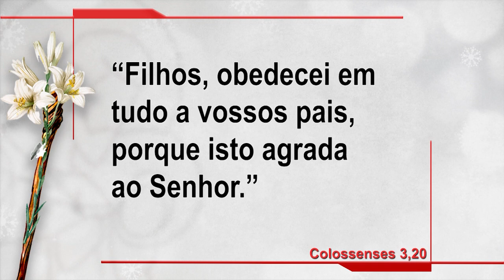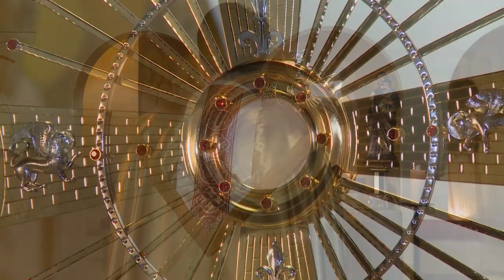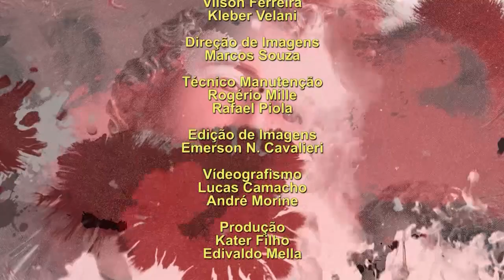Novena a São José - 06/06/21